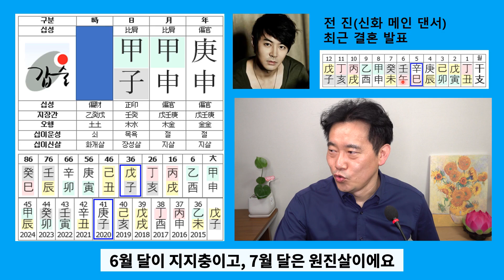신화 전 진 결혼 발표 - 여자운 결혼운 분석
최근 결혼을 발표한 신화 멤버 전 진 씨의 이성운  및 결혼운 분석 영상입니다.